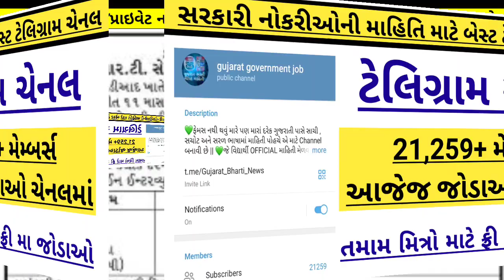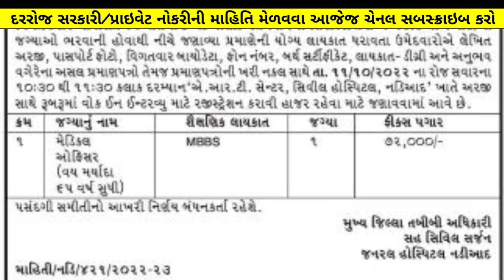(Gujarat) General Hospital Bharti 2022 October | Gujarat Hospital Jobs | hospital Government Bharti